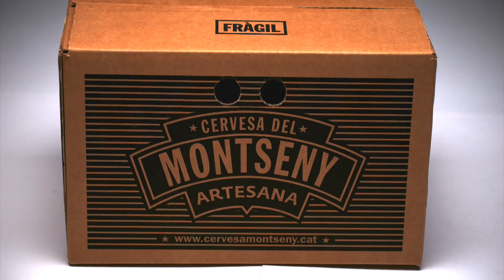CERVESA MONTSENY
Spot Cervesa del Montseny.